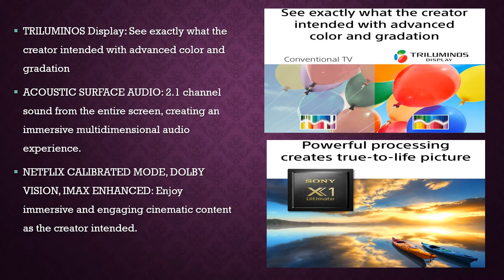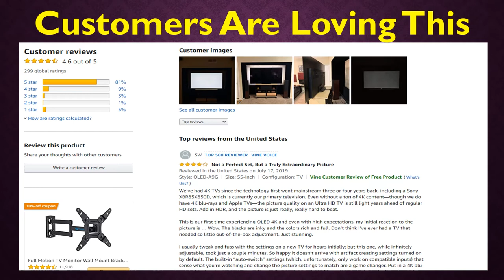SONY XBR 65A9G 65 INCH TV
About this product :
OLED + PIXEL CONTRAST BOOSTER: Millions of individual pixels are supercharged for more vibrant colors to complement absolute OLED black.

MASTER OF QUALITY: Faithfully conveys creator’s intent on screen to deliver the best picture quality.

PICTURE PROCESSOR X1 ULTIMATE: Sony’s best processor analyzes content to bring out OLED’s intense contrast with pure blacks, peak brightness and natural colors.

GAME MODE: Take your PlayStation experience to the next level with a Sony 4K gaming TV featuring dedicated Game Mode for a smoother, more responsive gaming experience.

SMART ANDROID TV with GOOGLE ASSISTANT: Use your voice to control your TV and smart home devices, easily search for movies and shows, get answers, and manage tasks, all hands-free.

WORKS WITH ALEXA: Stream smart camera feeds with your voice. Through an Alexa enabled device, just ask Alexa to play music, launch video apps, turn up the volume, and more.

APPLE AIRPLAY 2 and HOMEKIT SUPPORT: Seamlessly integrate your iPhone and Siri devices with your Sony TV for effortless smart home management and content streaming.

TRILUMINOS Display: See exactly what the creator intended with advanced color and gradation

ACOUSTIC SURFACE AUDIO: 2.1 channel sound from the entire screen, creating an immersive multidimensional audio experience.

NETFLIX CALIBRATED MODE, DOLBY VISION, IMAX ENHANCED: Enjoy immersive and engaging cinematic content as the creator intended.

Mounting Type :Can be wall mounted
Brand :Sony
Resolution :4K
Connections :Bluetooth
Display Technology :OLED